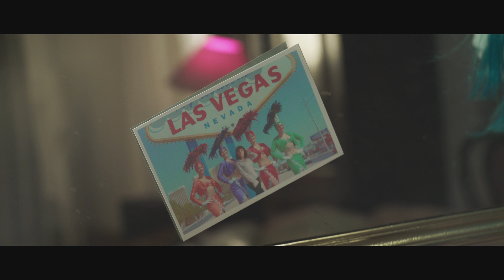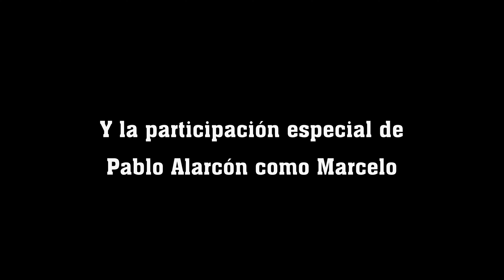Mia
La vida de la excéntrica Mia Wallace post cita a Vincent.